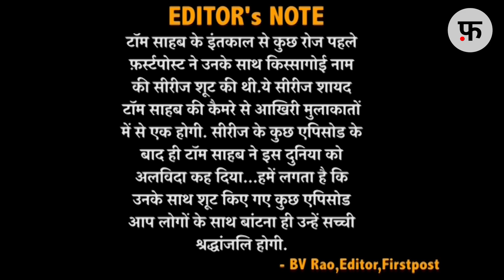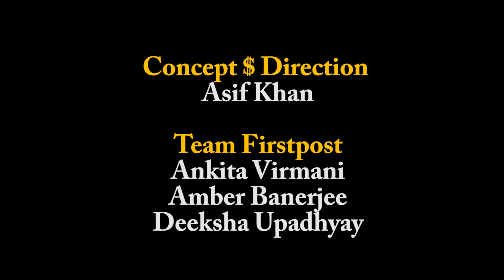किस्सागोई with Tom Alter: रेख्ते के तुम्हीं उस्ताद नहीं हो ग़ालिब...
ग़ालिब की शायरी को जीने के लिए अगर थिएटर या रंगमंच से किसी का नाम लेना हो, तो उनमें सबसे आगे टॉम ऑल्टर का नाम होगा... टॉम साहब अब इस दुनिया में नहीं है... इंतकाल से चंद रोज पहले उन्होंने ग़ालिब की पुरानी दिल्ली से हिंदी फर्स्टपोस्ट के लिए शो किया था.. ग़ालिब के साथ उन्होंने मीर और दाग़ की शायरी पर भी चर्चा किस्सागोई विद टॉम में की थी... शेर-ओ शायरी पसंद करने वालों को यह वीडियो जरूर देखना चाहिए